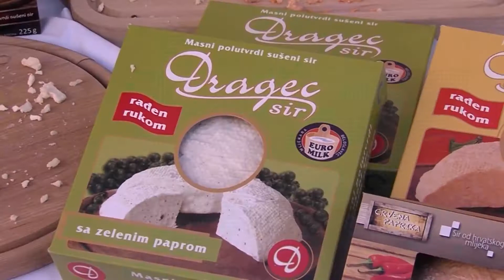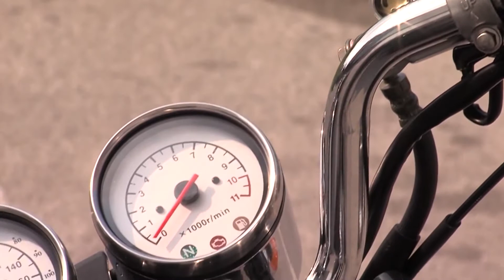Privredni.hr 646 prvi dio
Yamaha, Thumper